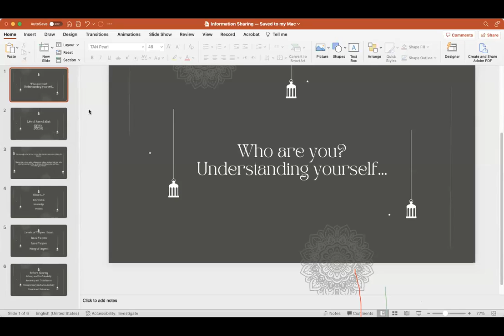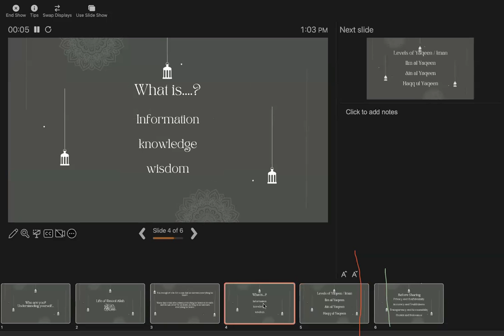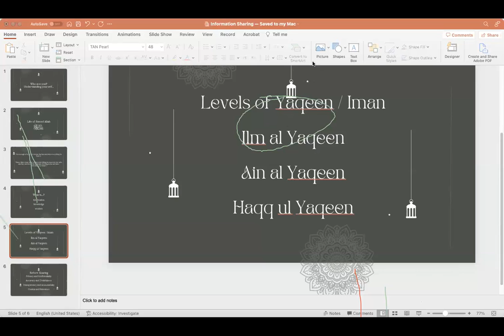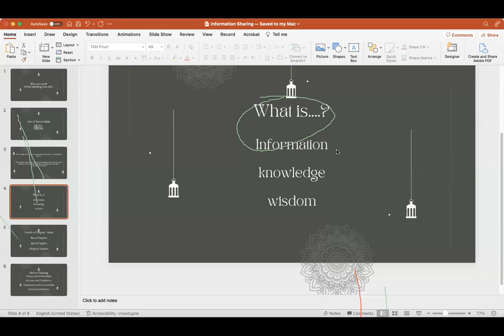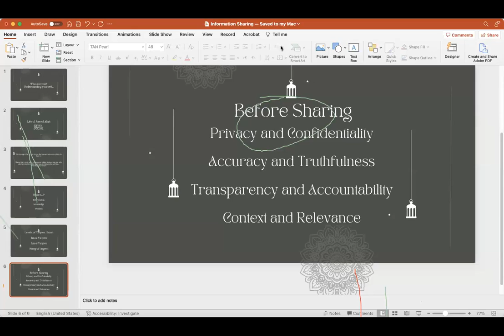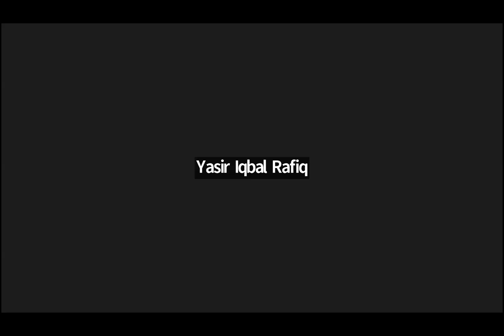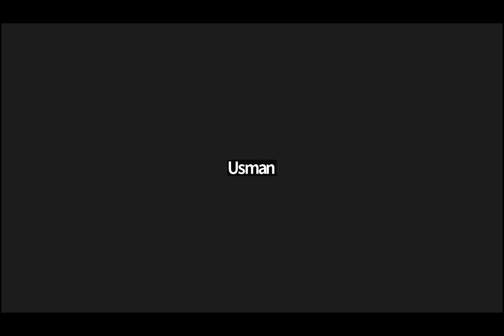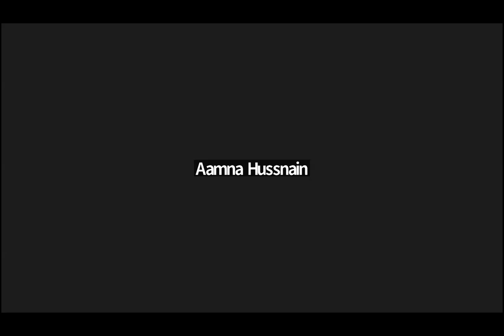Ethics of Information Sharing | Skill Development Session on Islamic Messaging System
Welcome to our thought-provoking Discussion Forum centered around the crucial topic of "Ethics of Information Sharing" within the context of the Islamic Messaging System. In this online gathering, we delve into the profound ethical considerations and principles that govern the responsible dissemination of information in the digital age, particularly within the framework of Islamic values.

 Join us as we explore the following key points:
1️⃣ Understanding the Islamic perspective on information sharing and its significance in fostering a virtuous digital community.
2️⃣ The balance between free speech and responsible communication while upholding Islamic ethics.
3️⃣ Navigating the challenges of misinformation, fake news, and ensuring accuracy in the information we share.
4️⃣ The importance of privacy and safeguarding sensitive data in Islamic teachings.
5️⃣ Encouraging respectful dialogue and promoting empathy in online interactions.

Let's come together as a global community to explore how we can embody the principles of integrity, compassion, and truthfulness while utilizing the Islamic Messaging System for a positive impact on the digital landscape.

Thank you for being a part of this enriching Skill Development Session!